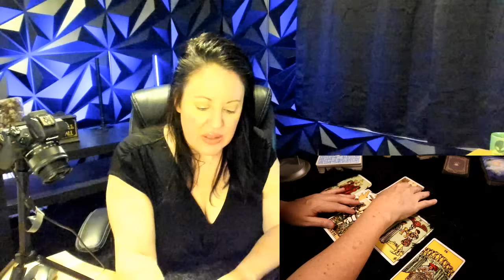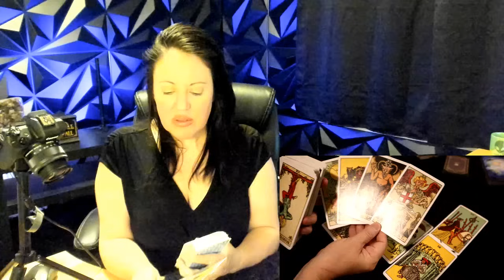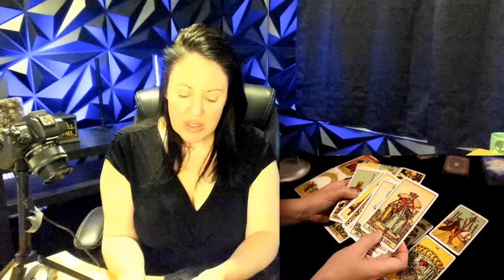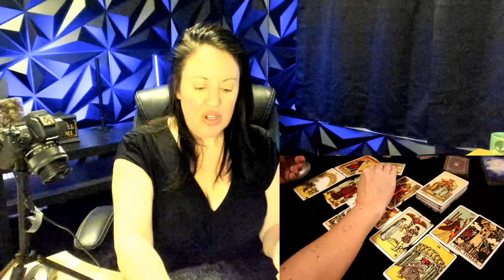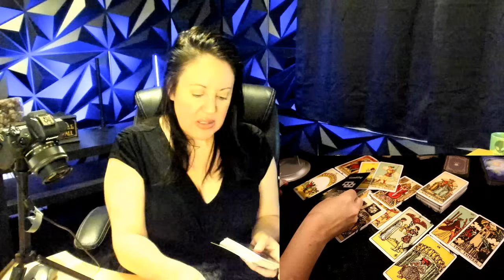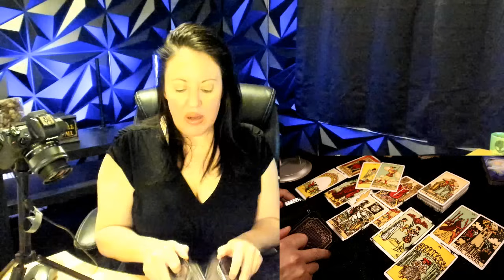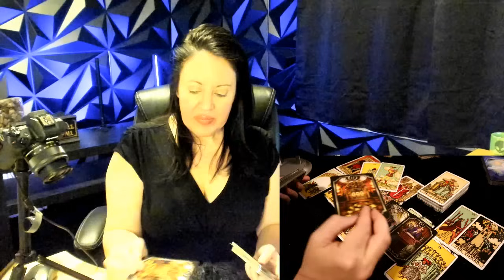Weekly ARIES - Amazing Decision In Your Favor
Cards: Arcanum Tarot; Lenormand Oracle.